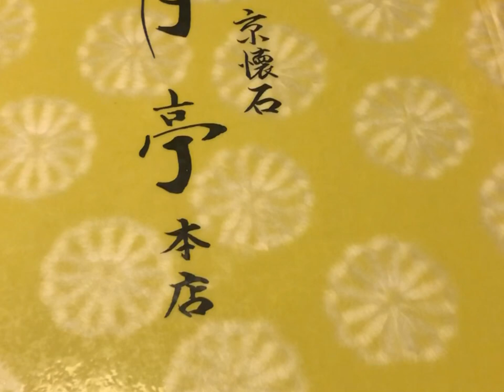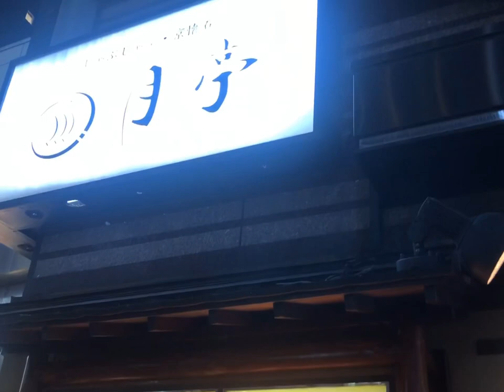Tsuketai Shabu Shabu | Hida Beef | Hotpot | Shinjuku Kabukicho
A taste of Kyoto in the middle of Shinjuku.
We offer kaiseki-style cuisine woven of the flavors of the season.
Try Shabu Shabu hotpot and Sukiyaki made with select beef in a traditional Sukiya-style building.

Premium Shimofuri-marbled Hida Beef
・Certified Hida brand kuroge beef came from the qualified cows raised in Gifu prefecture for more than 14 months to create beautifully marbled meat.
・While the meat is well marbled and savory, it is not at all oily, and rests lightly on the tongue. We are a Certified Dealer-Restaurant, certified by the Hida Beef Brand Promotion Council.